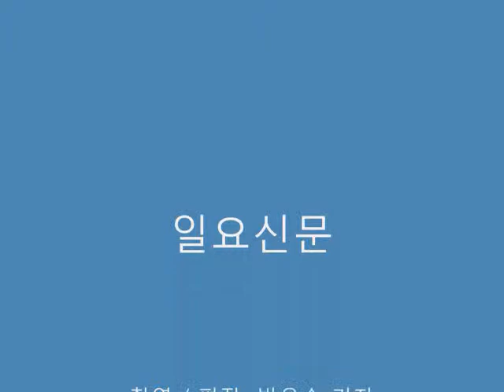새로운 출발하는 서장훈 선수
프로농구 서장훈 선수가 KT 소닉붐으로 팀으로 이적하고 30일 오후 수원 KT소닉붐 체육관에서 인터뷰를 하고 있다.